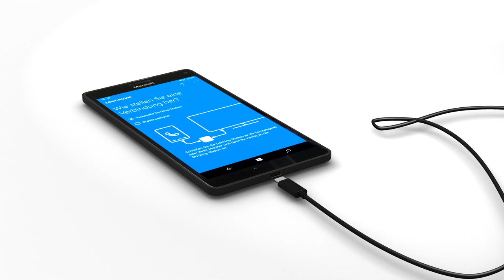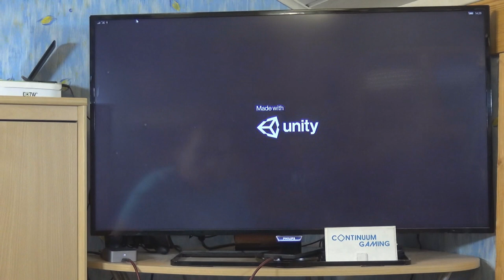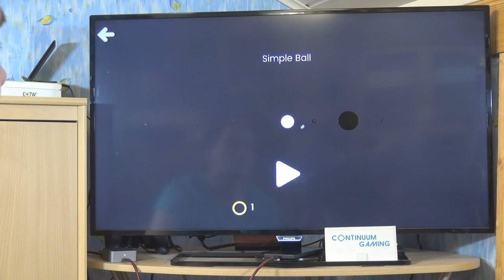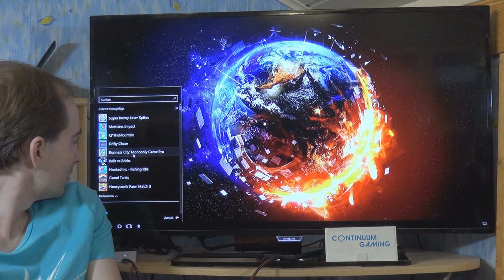Microsoft Continuum Gaming: Let's Play 283! (Balls vs Bricks, Honeycomb Farm M, Police Drifty Chase)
Ich verwende folgende Hardware für eine kleine Spielekonsole:
Smartphone: Microsoft Lumia 950 XL mit Mozo Wood Cover
Eingabegeräte: Arc Mouse, Foldable Keyboard, XBox One S Wireless Controller
Anzeige und Verbindung: TV und Microsoft Display Dock

Inhalt:
00:00:00 Einführung & Erklärung Continuum, Arc-Maus, Xbox One S Wireless Controller und Foldable Keyboard.
00:02:19 Start der Games
00:02:35 Balls vs. Bricks
00:10:43 Honeycomb Farm Match 3
00:18:05 Police Drifty Chase

- Microsoft Arc Mouse (Bluetooth, optional,

- Microsoft Bluetooth Mobile Mouse 3600 (Bluetooth, optional, jede andere Bluetooth-Maus tuts auch

- Fitbit Unisex Fitness Watch Ionic (optional

- Microsoft Xbox One S Wireless Controller (weiß, Bluetooth, optional

Möchtest Du eine App, mit der Du Subway Sandwiches konfigurieren, speichern und teilen kannst? Dann schau Dir gern mal meine App "MyWay" an

Möchtest Du eine Filmdatenbank für Deine eigene DVD-/Blu-Ray und/oder VHS-Sammlung aufbauen? Meine App kann Dir dabei helfen und bietet Dir viele verschiedene Funktionen dafür. Schau einfach mal rein

Möchtes Du eine App, die es Dir ermöglicht PDFs herunterzuladen anstatt sie direkt im Browser anzuzeigen? Dann probier mal PDF Helper

Möchtes Du eine App, die Dir hilt Aufmerksamkeit zu erlangen? Dann probier mal Attention Please

Verwendete Software für WingMan & Fight for Earth bzw. Filmdatenbank:
- Apache Cordova bzw. Adobe Phone Gap Programmierung)
- Microsoft Visual Studio 2015 Community Edition Programmierung)
- Hash Animation:Master v19 3d-Grafik, Modellierung, Texturing, Rigging, Animation und Rendering)

Für Sprunglinks zu bestimmten Games, schau einfach kurz in die Beschreibung.